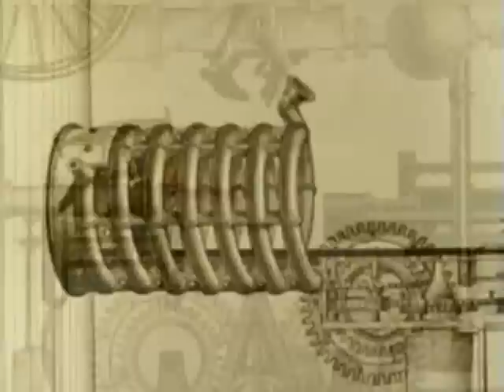Monty Python, Season 2, Episode 1 - 1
1st part 1st episode